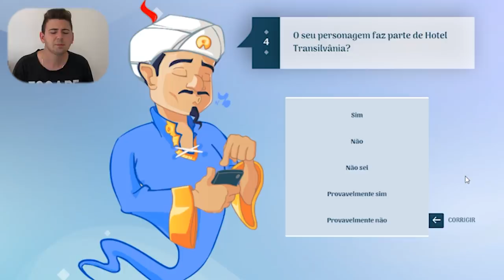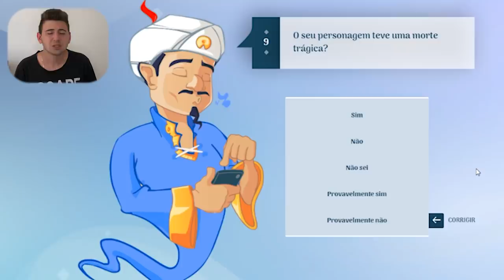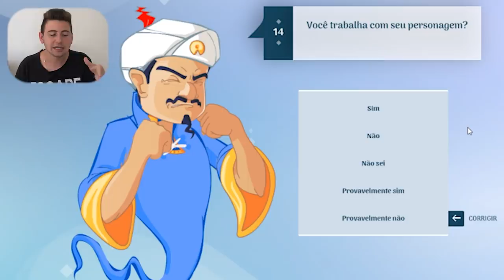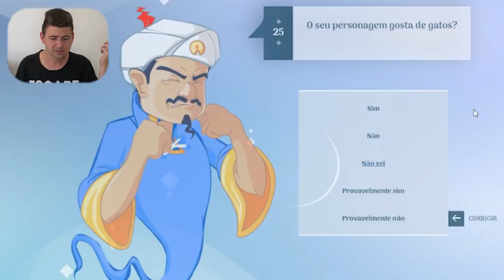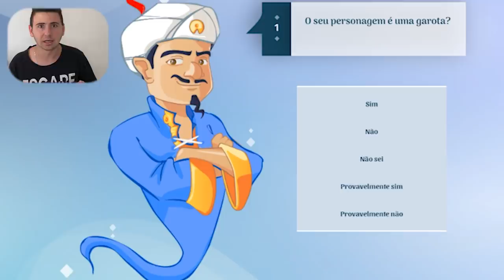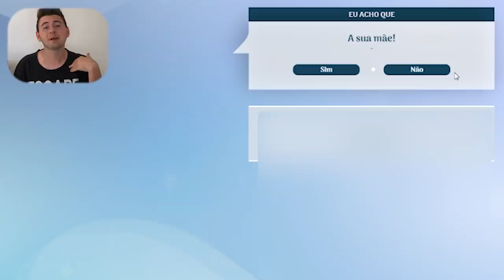O AKINATOR CONHECE MINHA MÃE!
Nesse vídeo eu testei o akinator novamente para ver se ele conseguia ler meus pensamentos e por incrível que pareça ele descobriu minha mãe!

Assista também:
Minha namorada - @NathaliaAimee
Enaldinho - @enaldinho